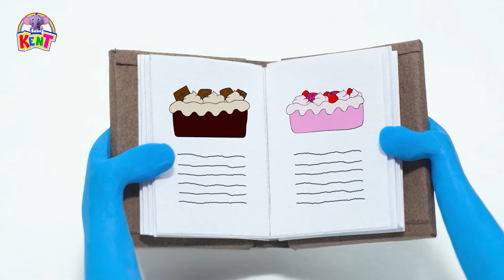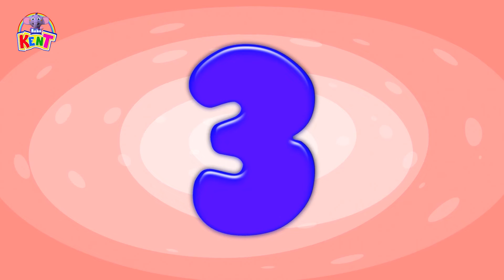Faire Un Gâteau Avec Le Mignon Bébé Kent 🎂| Comptines et Chansons | HooplaKidz Franҫais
Faisons cuire un gâteau avec notre adorable bébé kent, c'est tellement amusant ! surtout quand vos amis vous aident ! Rejoignez-nous car nous allons tous nous amuser à cuisiner un gâteau ensemble aujourd'hui ! Fais-le cuire comme il faut, et il sera si savoureux à la sortie du four !

▶ Écoutez vos comptines et chansons pour enfants préférées sur All Babies Channel Plus

À propos de notre chaîne:

HooplaKidz Franҫais est l'une des chaînes YouTube les plus populaires pour les enfants d'âge préscolaire, avec les personnages les plus mignons et les plus cool de la ville Annie, Ben et Mango chantant et dansant sur des comptines populaires et des chansons originales! HooplaKidz Franҫais est une destination préscolaire à guichet unique.

INSCRIVEZ-VOUS pour faire partie de la famille HooplaKidz Franҫais pour une expérience agréable pour HooplaKidz et HooplaParentz avec des activités éducatives et de nouvelles vidéos chaque semaine!